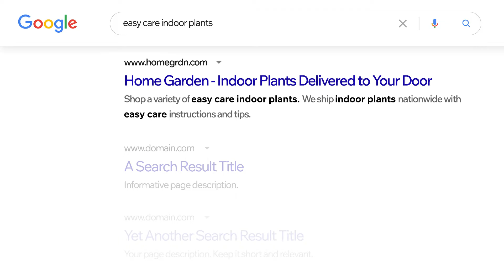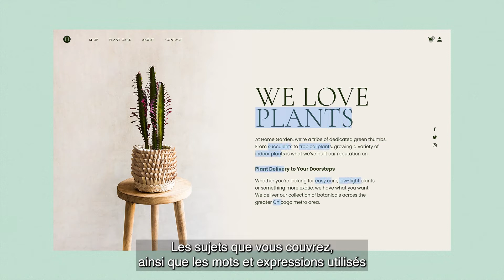Que sont les mots-clés et comment les choisir | Wix SEO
Apprenez ce que sont les mots-clés et comment les choisir pour réussir la stratégie de contenu de votre entrerprise. Carly Ellis de l'équipe Wix SEO vous dévoile les 3 questions clés à vous poser lorsque vous choisissez les mots-clés pour votre site.

00:00 - Introduction
00:17 - Que sont les mots-clés
01:19 - 3 questions à se poser lorsque vous choisissez vos mots-clés